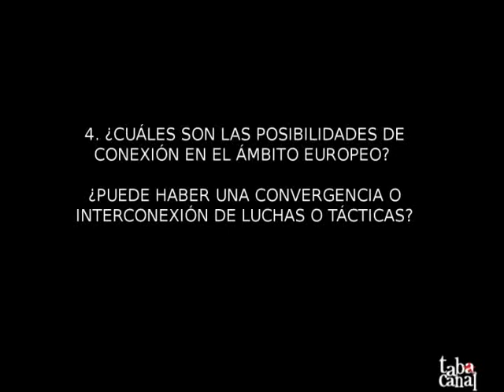Negri y Hardt Seminario UniNomada 04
Pensar el 15M con Antonio Negri y Michael Hardt. Seminario organizado por la Universidad Nómada (día 2, La Tabacalera de Lavapiés). Cuarta parte de la charla.